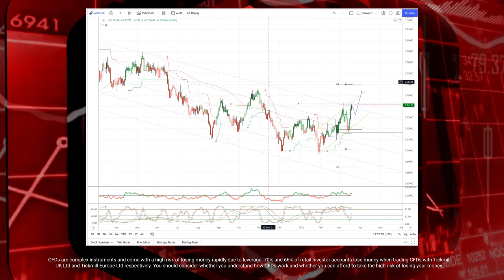Tickmill Weekly Market Outlook - 21.03.2022